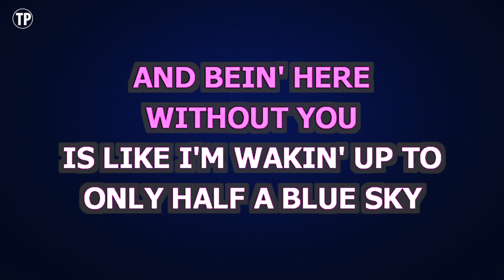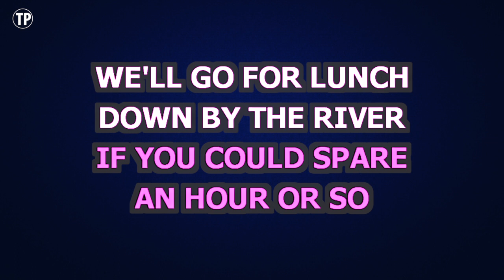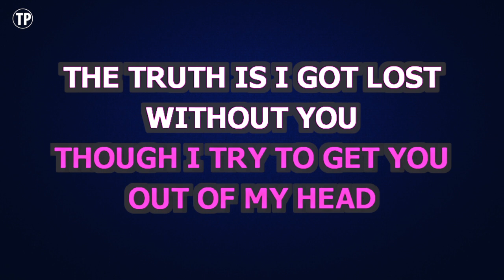One Direction - Half a Heart | Karaoke Higher Key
Enjoy singing along with this Karaoke Version of Half a Heart as made famous by One Direction. (Higher Key Version)

Half a Heart is a song originally recorded by One Direction. This version of the song has been fully re-recorded and re-arranged by Miguel Galguera

Release Notes:
· Tempo: 78 BPM
· Songwriters: STEVE ROBSON, LINDY ROBBINS, EDWARD JAMES DREWETT
· Publishers: KOBALT MUSIC PUB AMERICA, COPYRIGHT CONTROL, WARNER/CHAPPELL MUSIC PUB LTD